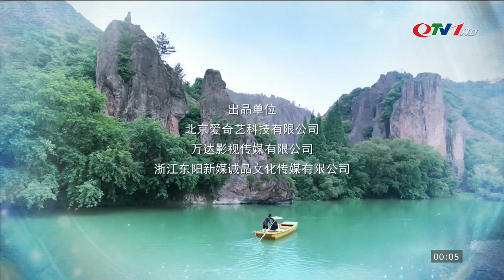Trung tâm Truyền thông tỉnh Quảng Ninh | QTV1 - Hình hiệu Bản tin tiếng Anh (NEWS)